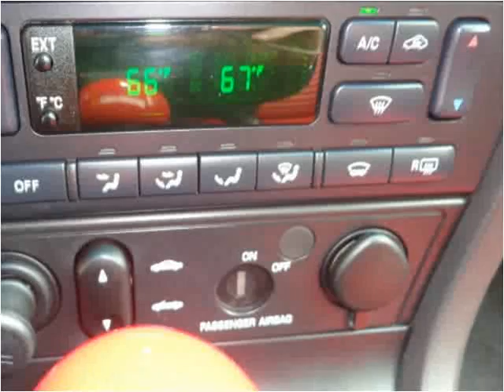2002 Ford Thunderbird Used Cars Adamstown PA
This 2002 Ford Thunderbird is available from Countryside Auto Center.